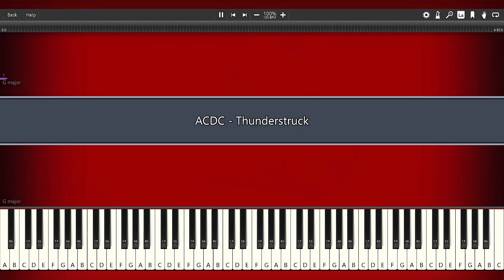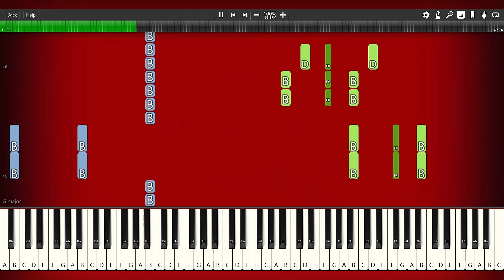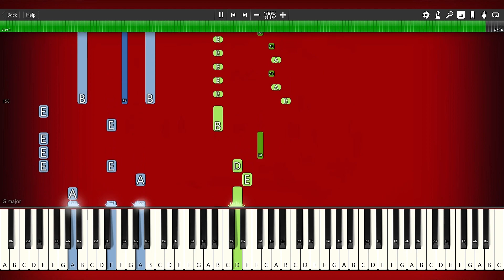ACDC - Thunderstruck - PIANO TUTORIAL